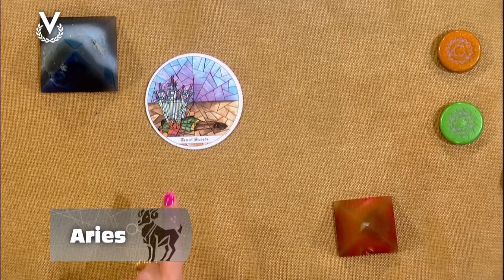Aries- 26_04_ Los Astros